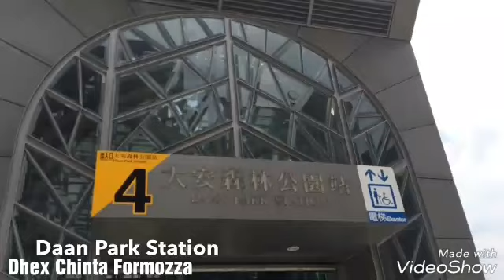Daan Park Taipei Taiwan